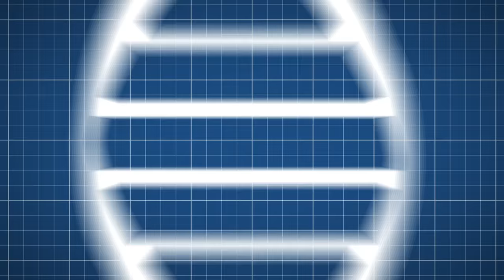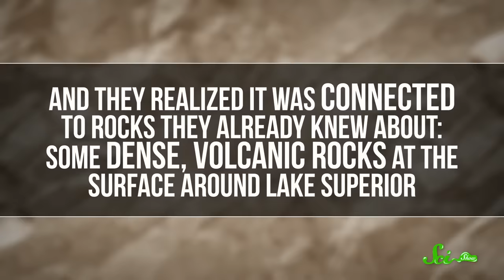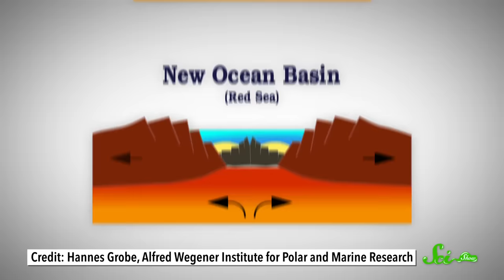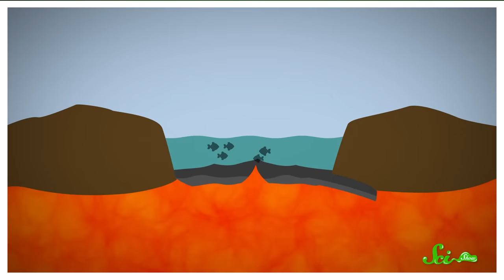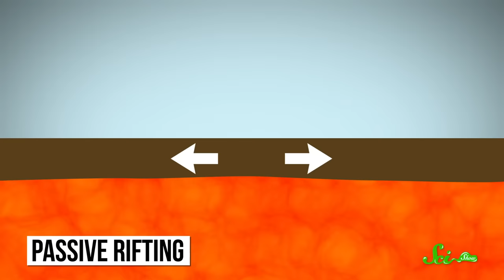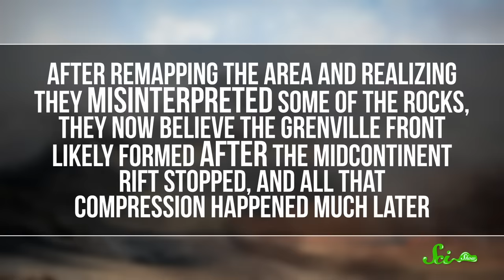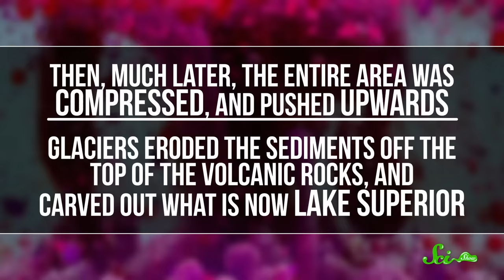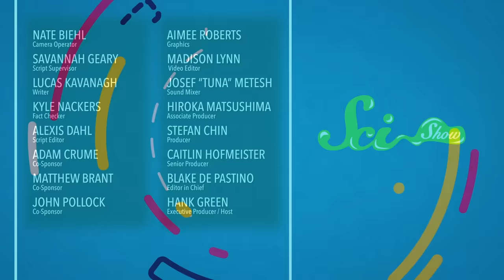How North America Almost Separated Into Two Pieces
It's hard to believe, but did you know North America almost split itself in two? 1.1 billion years ago, the land almost separated into two halves— and had it succeeded, there would now be an ocean where Lake Superior is! Learn all about this crazy separation with Hank in a new episode of SciShow!